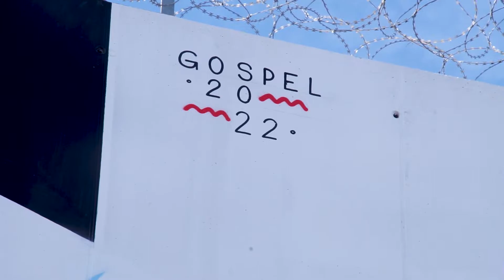Κορυδαλλός - Lake Park Walls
Υποστηρίζουμε το μεγαλύτερο Project τοιχογραφιών στην Αθήνα, το Korydallos Lake Park Walls, μια δράση η οποία έρχεται να μεταμορφώσει τον τοίχο στις πρώην γυναικείες φυλακές Κορυδαλλού, συνολικής επιφάνειας μεγαλύτερης από 1.300 τετραγωνικά μέτρα.